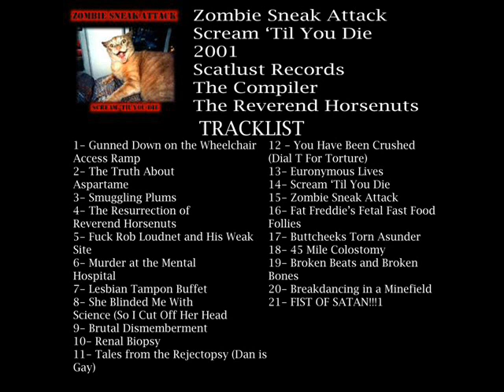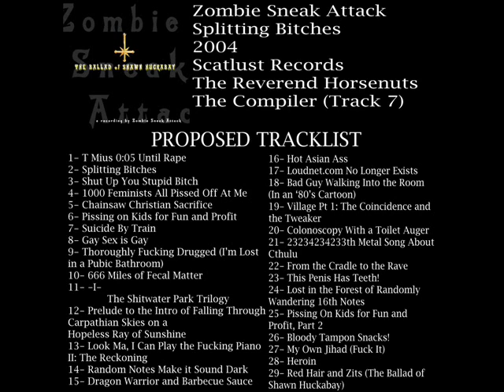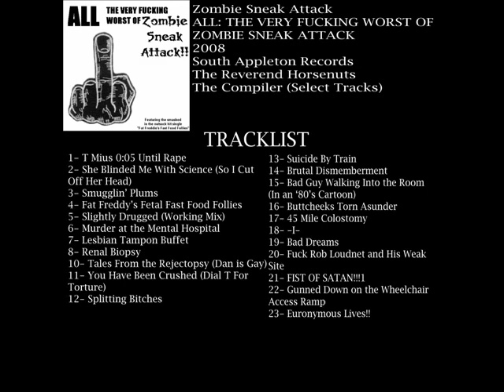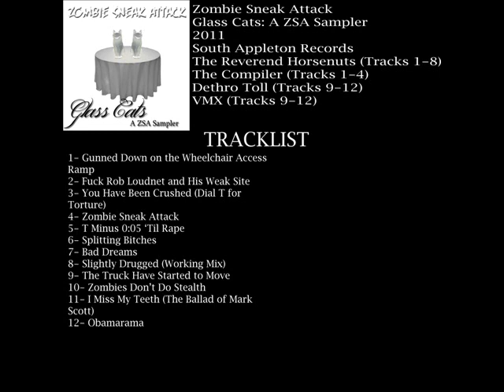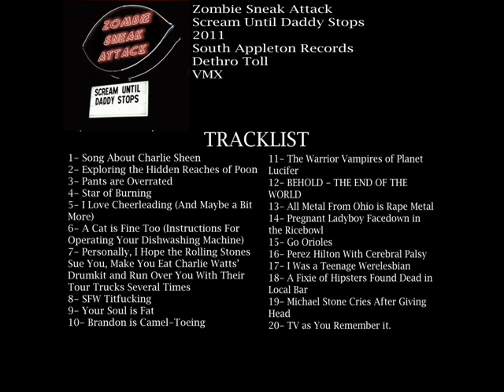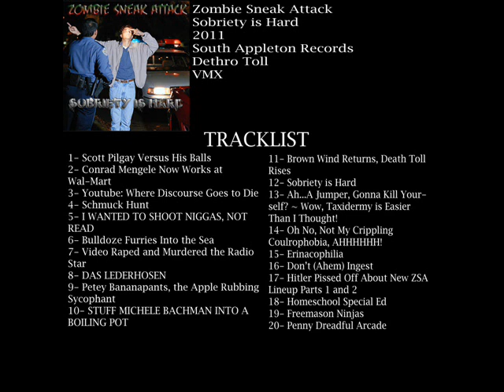The History of Zombie Sneak Attack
The history of the world's greatest Internet Glitchgrind band